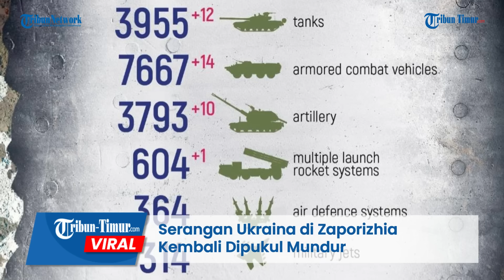FULL! Serangan Ukraina di Zaporizhia Kembali Dipukul Mundur Artileri Rusia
TRIBUN-TIMUR.COM - Serangan terbaru Ukraina di Zaporizhia dikabarkan kembali dipukul mundur artileri Rusia.

Rekamannya beredar di Telegram pada Kamis, 15 Juni 2023.

Drone merekam iring-iringan kendaraan lapis baja dihantam artileri dan beberapa lainnya memilih mundur.

Dalam keterangan unggahan disebutkan inilah rekaman detik-detik pasukan khusus Rusua dengan artileri bersama-sama menangkis serangan musuh di Front Zaporizhia.

Rekaman kerja tempur ini terkoordinasi dengan baik dari pasukan khusus Angkatan Darat Angkatan Darat ke-58 dengan tanda panggilan "Osman" bersama artileri Distrik Militer Selatan Rusia untuk menghancurkan kendaraan lapis baja Ukraina.

Letak wilayah Zaporizhzhia menjadi penting dan strategis dalam perebutan itu, terutama dengan kedudukan Rusia di tepi wilayah timur Ukraina, yang melebar hingga ke Krimea.

Editor: Dika
Narator: Ririn